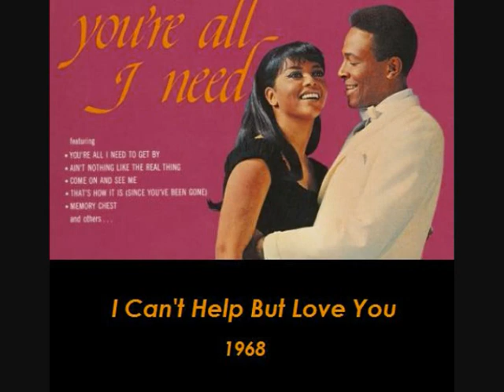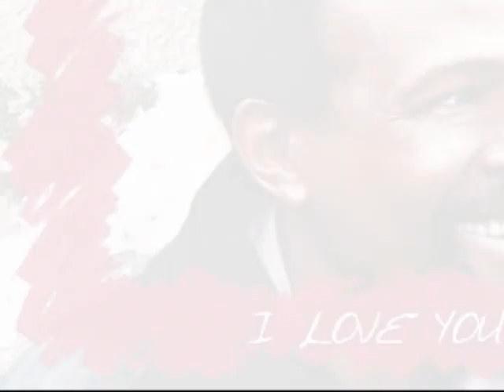Marvin Gaye & Tammi Terrell: I Can't Help But Love You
REAL MUSIC. RAW TALENT.

During the brief sessions in which Marvin and Tammi sung together, they recorded some of Motown's (and music's) most memorable duets. Although not a couple in real life, the pure magic shared between these two in song and on stage will never be duplicated. Both artists had a certain kind of adoration for one another and a special connection. Recorded in 1968, "I Can't Help But Love You" is absolutely one of my personal favorites by this fabulous dou!

"Marvin Gaye & Tammi Terrell: I Can't Help But Love You" was created, written, produced, edited, and published for and by Shlyanth Productions.